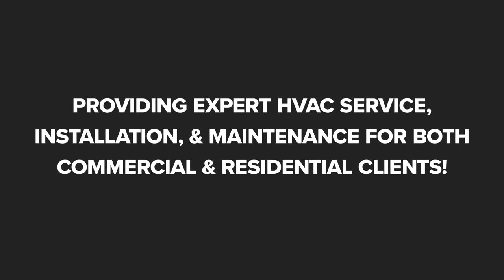Cleveland Air Comfort Glenwillow Ohio 44139